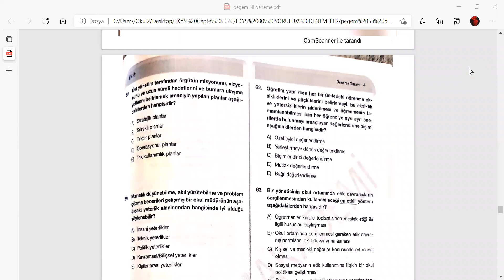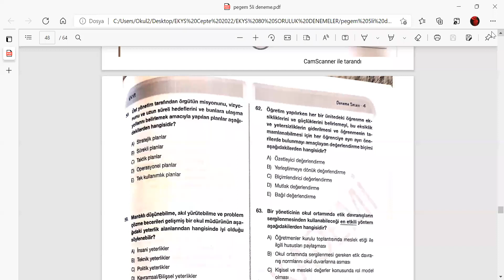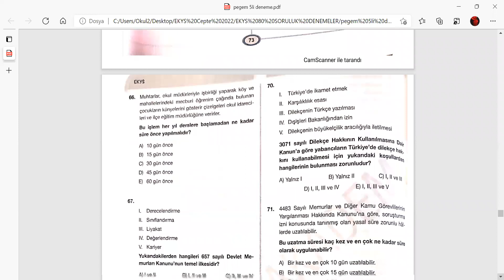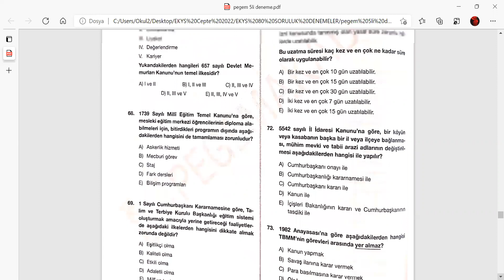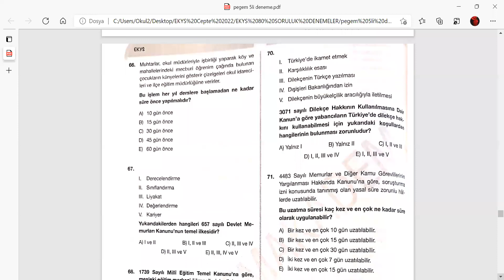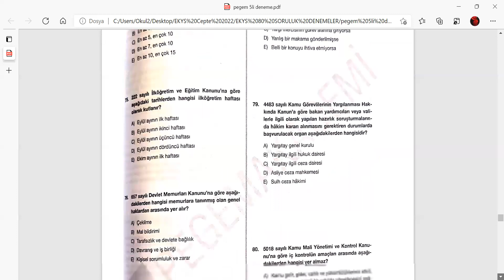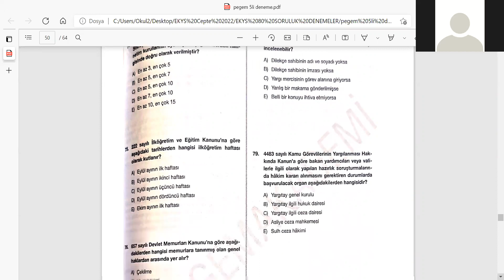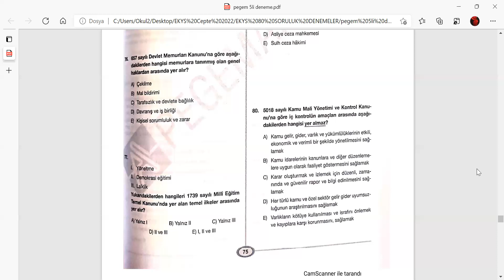EKYS FORMATINA UYGUN 5.DENEME (58-80 ARASI SORULAR)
Zoom platformu üzerinden EKYS soru çözümü saat 20:00 - 23:40 arasında yapılmaktadır.
Katılım bilgileri için aşağıdaki linki  tıklayınız.
Sizleri de aramızda görmekten mutluluk duyarız.